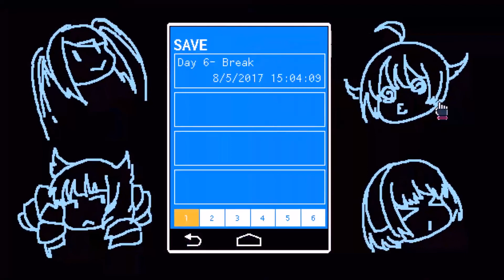VA-11 HALL-A 10 - New World Order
Dorothy shows back up to torment Jill and Alma for a bit and a misguided neckbeard decides to grace us with his presence.